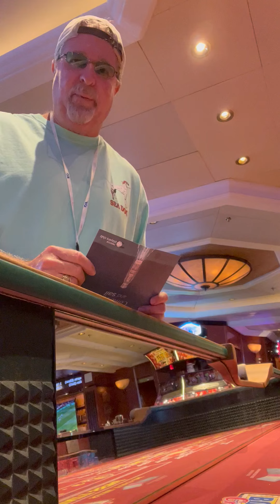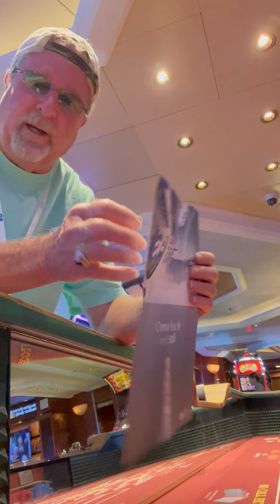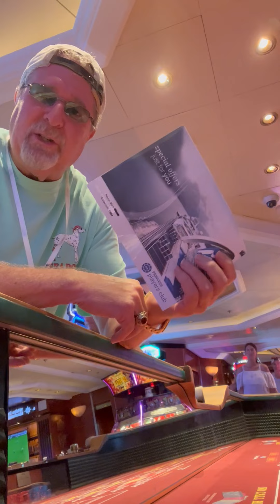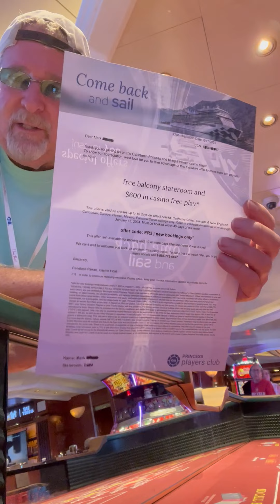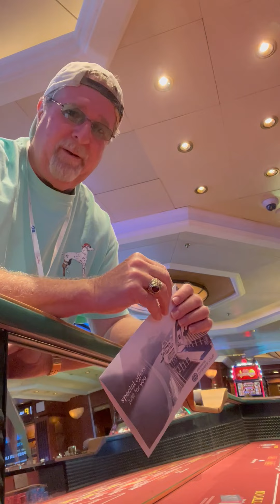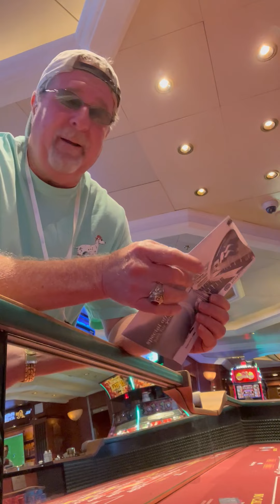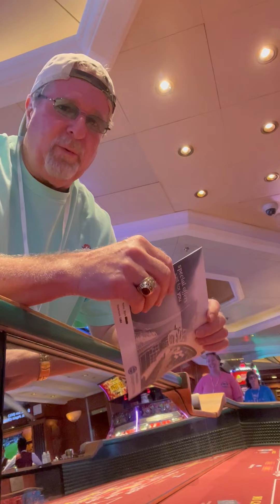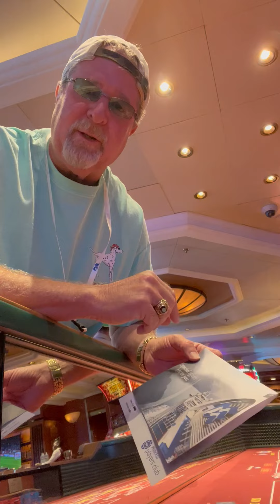An Explanation of What it Takes NOW to Receive FREE PRINCESS CRUISE 🚢 OFFERS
Princess Cruises 🚢 has stopped giving the Princess Plus Program.